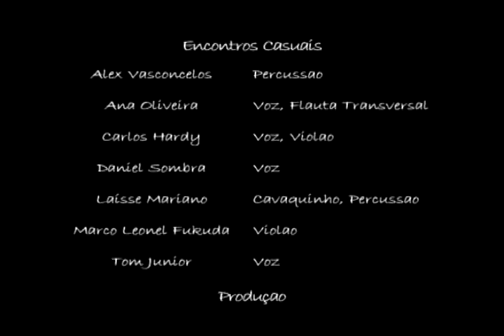E hoje o trem partiu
(Carlos Hardy e Wagner M. Mineiro)

Deixou atrás de si
Certas lembranças
E diziam que estava
Sempre de partida

E as lembranças se tocavam
Deixou a estação

Era um dia frio, um vento de outono
Volteava pelas árvores
E os pássaros chilreavam timidamente
Era um dia frio

Certas lembranças
Sempre de partida

E hoje o trem, aquele velho trem
Deixou a estação
Seu sonoro apito, inconfundível
Soou ao longe